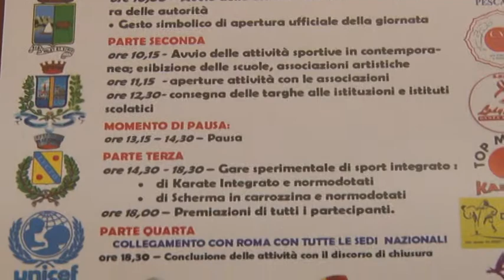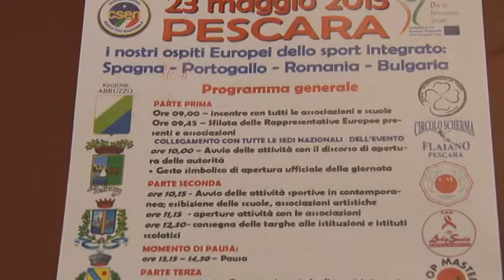Progetto Csen Sport Integrato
Presentato questa mattina in Provincia a Pescara un progetto di Sport Integrato dello Csen che coinvolgerà anche altri Paesi europei.